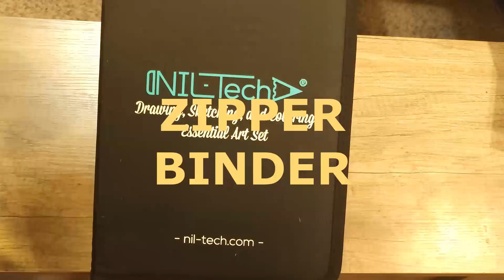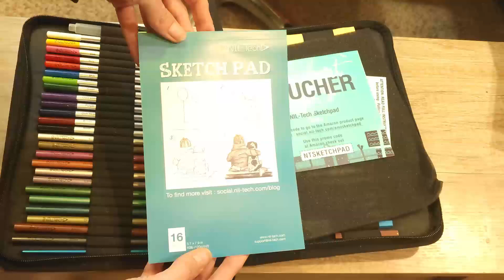Unleash your creativity with the 55pc Drawing Pencils, the ultimate toolkit for artists of all ages!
In this video Discover the ultimate art supplies set with the Drawing Pencils Art Supplies 55pc set. This comprehensive set includes everything you need to create stunning artwork, from metallic colored pencils to watercolor pencils and graphite pencils. Plus, you'll also get access to a digital ebook library of drawing tutorials, allowing you to improve your artistic skills and create masterful pieces. Perfect for kids, teens, and adults, this art supplies set is a must-have for any aspiring artist.